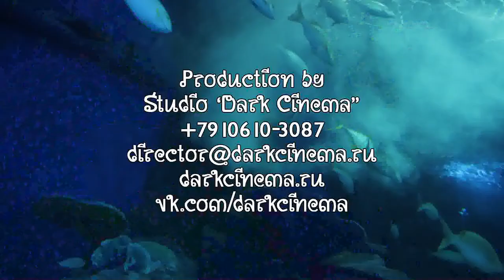Паттайя: Океанариум / Pattaya: The Oceanarium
Океанариум в Паттайе.
В курортном городе Паттайя (Таиланд) есть одно замечательное место, где стоит побывать каждому туристу и путешественнику, — океанариум. Спокойствие и умиротворение, которые испытываешь там, ещё больше настраивают Вас на состояние "санук" — удовольствия и радости для души.